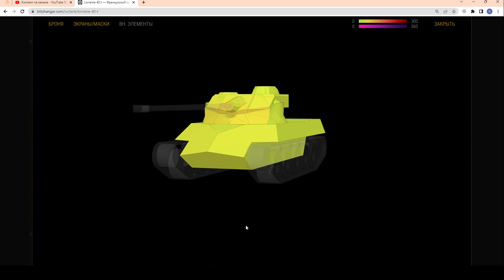Lorraine 40 t - Быстрый зацен! AMX M4 49 и Lorraine 40 t за 11000 золота в wot Blitz 2023 | WOT-GSN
ПОДДЕРЖИ АВТОРА!